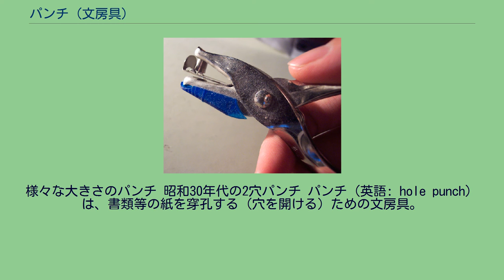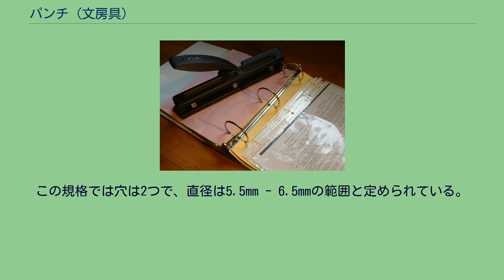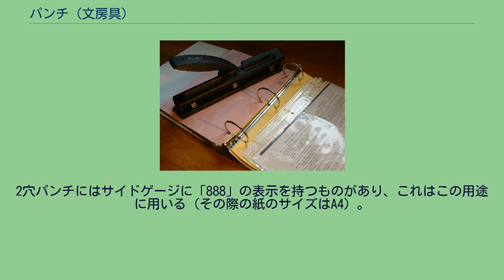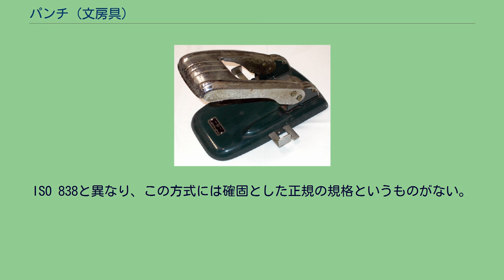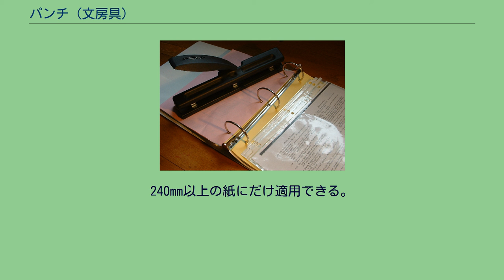パンチ (文房具)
様々な大きさのパンチ 昭和30年代の2穴パンチ パンチ（英語: hole punch）は、書類等の紙を穿孔する（穴を開ける）ための文房具。
通常はファイルやクリップボード、綴り紐等を用いて書類を綴じるために、紙に丸い穴を開けるための穴あけパンチをいう。
パンチャーともいう。
なお、主にカード類等の装飾用に用いられる特殊なパンチとして、クラフトパンチ、エンボスパンチ、コーナーパンチがある。
小型の2穴パンチ。
サイドゲージを引き出したところ。
手持ちタイプの1穴パンチ 大型のパンチ 側面から見た構造 穴あけパンチは、紙に小さな穴を開けるための文房具である。
昔からある千枚通しと用途は同じだが、手動のものは構造にてこの原理が応用されており、より少ない力で済むようになっている。
また複数の穴を決まった位置に等間隔であけることができる、刃が露出していないので安全といったメリットもある。
ただし、穴の大きさを調節することはできない。
穴あけパンチの刃は通常は円柱状で真円の穴を開けるが、星形や花形の穴を開けるクラフトパンチと呼ばれる特殊な穴あけパンチもある。
なお、電動式のパンチもある。
日本においては1904年（明治37年）、独ゾェネッケンの2穴パンチが輸入されたのが始まりである。
事務機械商社の黒沢商店によるもので、同社は国内生産も行った。
穴あけパンチに紙を挟み込んでからハンドルを押し下げると、刃が降りて紙をくりぬくようになっている。
ハンドルはてこの原理（第2種てこ）を用いており、少ない力で穴を開けられる。
くりぬいた際に生じた紙ゴミは刃の真下の穴から排出され、底面のケースに収められる。
多くの製品は据え置き型であり、側面には、紙の中央に位置を合わせるためのゲージがある。
通常は可動式でA4やB5といった目盛りが設けられており、様々な規格の紙に対応できるようになっている。
小型の製品ではサイドゲージは省かれていることもあるが、その場合にもパンチの紙をセットする中心部分に矢印等の目印が入っており、紙の真ん中の部分をその目印に合わせることで定位置に穴を開けることができるようになっている（プライヤ型の1穴パンチなど一部の製品を除く）。
なお、パンチで開けた穴に大きな負荷がかかると破れの原因となることからパンチ穴の補強のために専用のドーナツ型のパッチを予め、もしくは後からの補修として貼ることができる。
パンチが一度に穴あけできる枚数（穿孔能力）は製品毎に異なり、製品仕様に「PPC用紙○○枚」のように示されている。
机上で用いる小型の製品の能力は、おおむね10枚前後である。
大型の製品では、一度に数百枚単位の穴あけが可能なものもある。
穿孔能力の高いパンチでは、必要となるてこの効果を得るためにハンドルが大型化しており、それを支えられるよう基部も大きくて重い。
さらに強力な製品になると、手動ではなく電動式になる。
穴あけパンチには多くの種類が存在するが、主なものを以下に挙げる。
パンチがあける穴の位置やサイズは規格があり、製品が異なっても基本的に共通となっている。
2穴 (ISO 838) ISO 838による規定 ファイル用の穴あけについて、最も一般的な規格はISO 838である。
この規格では穴は2つで、直径は5.5mm - 6.5mmの範囲と定められている。
位置は紙の一番近い端から約12mm(11mm - 13mm) で、2つの穴は紙の軸に対して対称の位置になければならない。
また穴同士の距離は穴の中心から計って約8cm(79.5mm - 80.5mm)の範囲とされている。
100mmより大きい紙の規格（例:A7かそれ以上）はすべて、この方式でファイリングできる。
文書を印刷する際は20 - 25mmのマージンを設ければ、この方式に対応できる。
日本工業規格においてはJIS S 6041「事務用あなあけ器」が規定されており、穴の規格はISO 838と同じになっている。
パンチの品質や試験方法などについても言及されている（なおISO 838がファイル用紙の規格であるのに対し、JIS S 6041はパンチそのものの規格であり、正確には対象が異なる）。
4穴 ("888") 4穴拡張規格もまた、広く使われている。
追加の2つの穴は、838規格の2穴のそれぞれ上下8cmの場所にあける。
4つの穴で綴じることで安定性が向上する。
この規格は8cmの間隔をおいて穴が並ぶため「888」とも呼ばれる。
直接的には4穴パンチを用いるが、2穴の規格と穴の間隔が同じであるため、2穴...